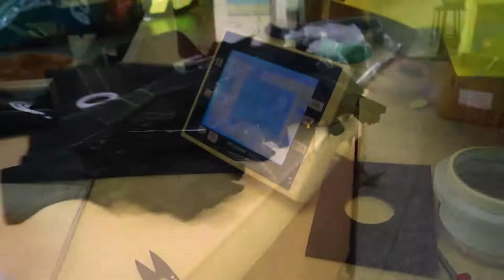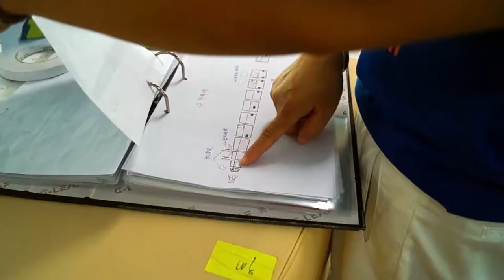Ventum kite production part 4 - Sewing struts and LE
The struts and leading edge form the skeleton of the kite. Any weakness in these parts may result in an exploding kite. These parts are typically made of Dacron. In our kites we use Dimension Polyant dacron from Germany.

All seams, bridle attachment points, inflate, deflate, zipper or one-pump hole requires extra reinforcement and techniques to give the optimal construction strength.

Strict Lowland Sports quality checks are applied on all parts before being handing over to the next stage.